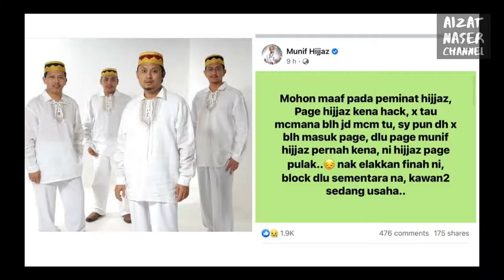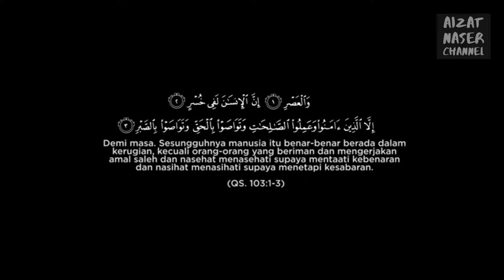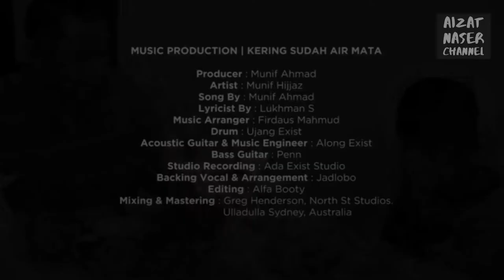Page Kumpulan Hijjaz kena HACK, "Kering Sudah Air Mata"- Munif Ahmad | AkuBercerita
Dalam video kali nie aku nak kupas 2 perkara iaitu tentang serangan siber ke atas Page Rasmi kumpulan Hijjaz yang baru-baru ini kena HACK dan review penuh MV Kering Sudah Air Mata yang baru jer release.